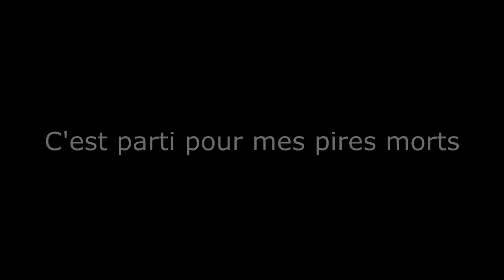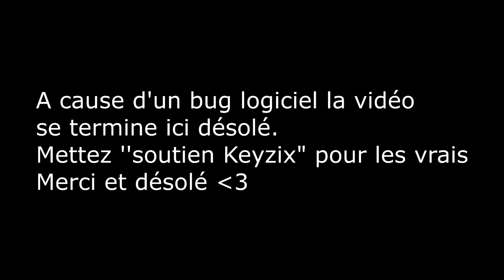On m'offre ENCORE un CADEAU😍/Mourir 5 FOIS en 1 GAME c'est POSSIBLE ?(oui)🤣 | Best of LIVE #3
Yo les petits asticots !
Si vous voulez vous pouvez me retrouver en live les Lundis, mercredis et vendredis à partir de 17h30 😉
Je vous dit à la semaine prochaine pour une nouvelle vidéo 😊
N’hésitez pas à voir leurs chaînes ^^